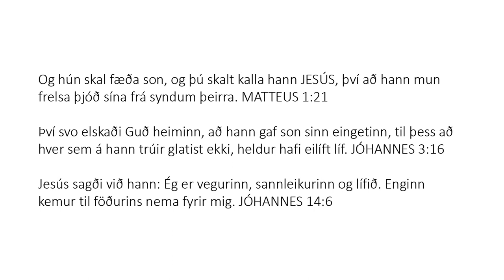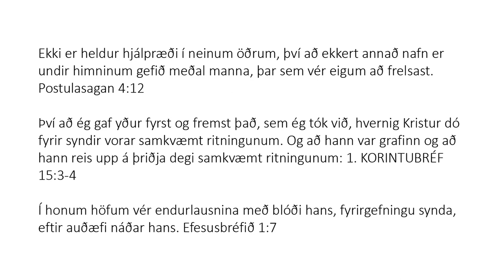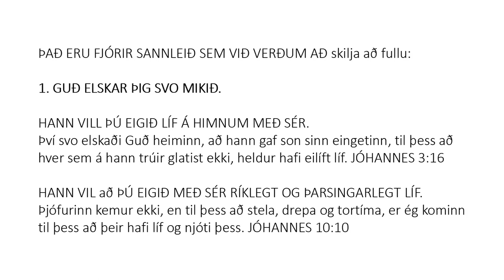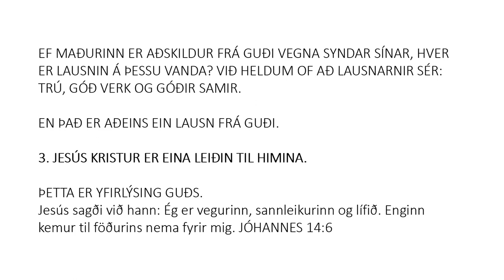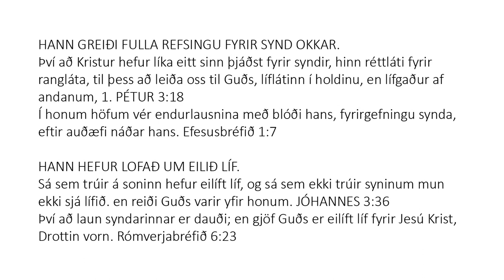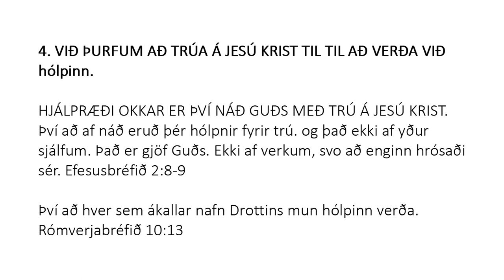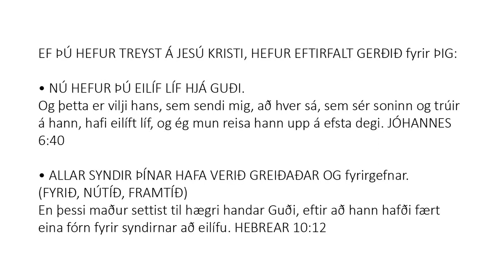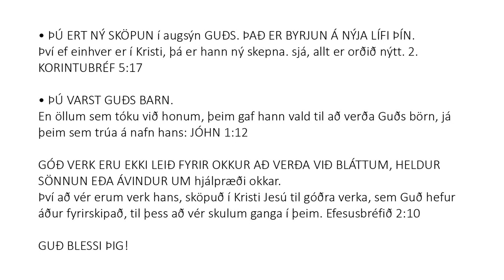Icelandic (íslenskur) - Soul Winning Gospel Presentation - Only JESUS CHRIST Saves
Ekki er heldur hjálpræði í neinum öðrum, því að ekkert annað nafn er undir himninum gefið meðal manna, þar sem vér eigum að frelsast. Postulasagan 4:12